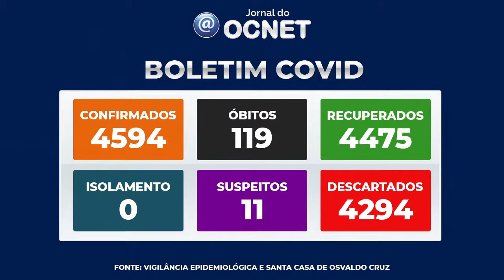Osvaldo Cruz não confirma novos casos de COVID-19 no final de semana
OSVALDO CRUZ - O município de Osvaldo Cruz nesta segunda-feira, 25, não confirmou novos casos de Covid-19. Com isso o total se manteve em 4.594. Os óbitos se mantiveram em 119.

Outros dados

Os recuperados mantiveram-se em 4.475.

Pacientes em isolamento domiciliar são 0.

Os suspeitos foram para 11. E os descartados são 4.294.

Situação na Santa Casa

A Santa Casa de Osvaldo Cruz afirma que não há pacientes internados por Covid-19.

Vacinômetro

O vacinômetro estadual aponta que Osvaldo Cruz já aplicou: 52.658 doses da vacina, sendo 26.084 em primeira dose, 23.133 em segunda, 2.720 em terceira dose e 721 em dose única.